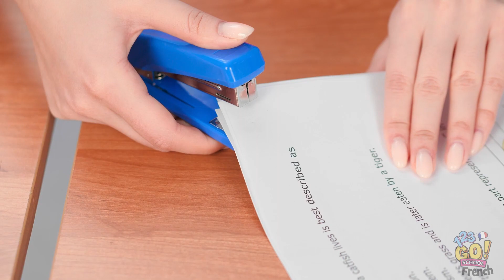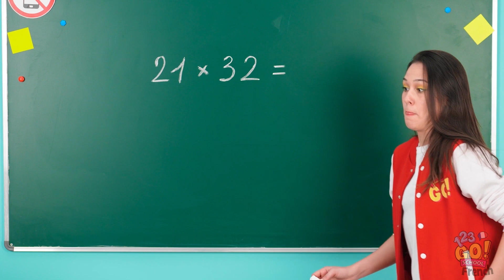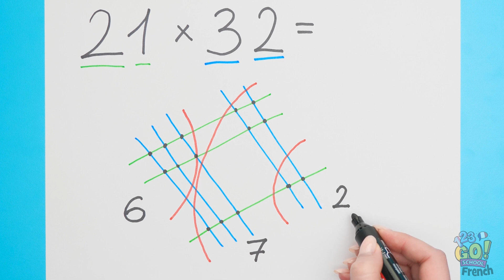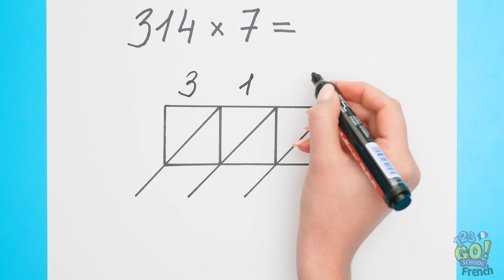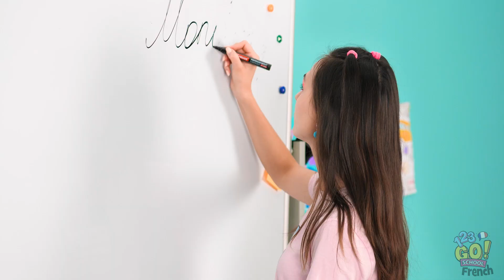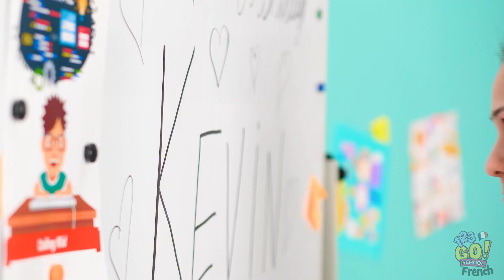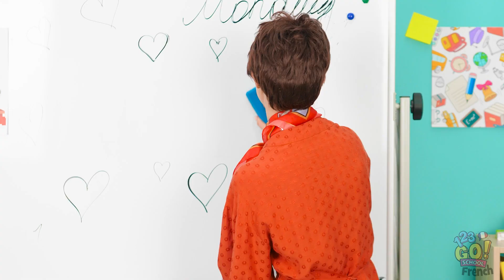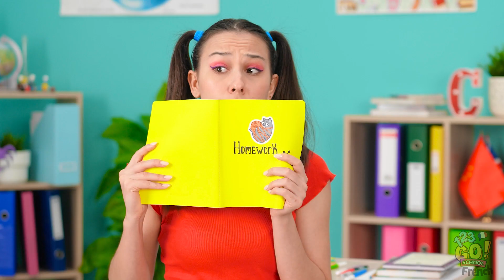APPRENDRE LES MATHS || Astuces Faciles VS Punitions qu’On Déteste à l’Ecole par 123 GO! SCHOOL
Prépare-toi !

On a réuni les meilleures astuces secrètes pour t'aider à t'améliorer à l'école !

Utilise ces astuces à l'école, et partage tes impressions dans les commentaires !